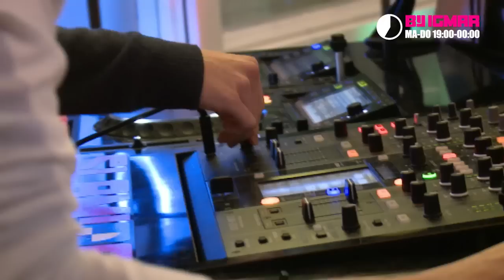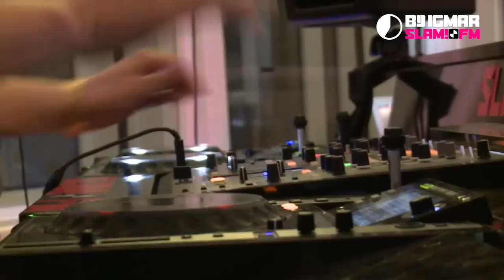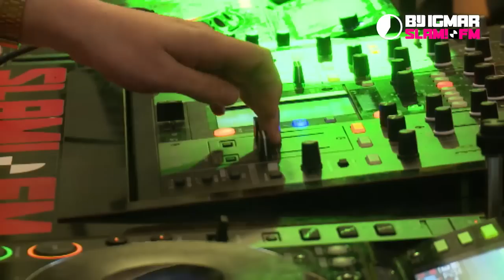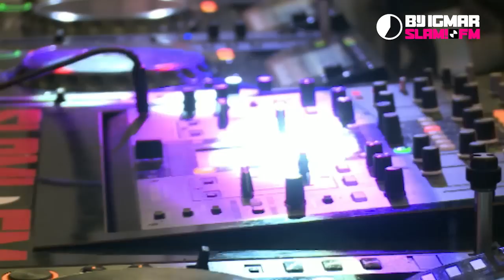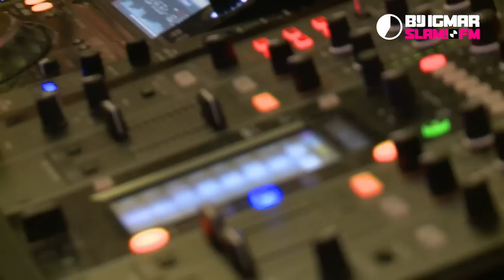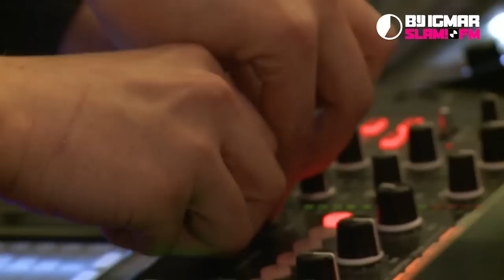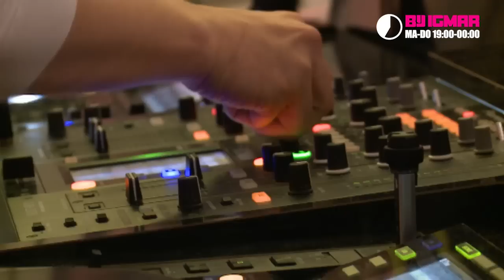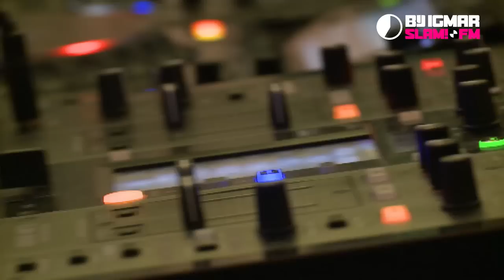Mr Belt & Wezol (DJ-set) | Bij Igmar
Mr Belt & Wezol waren bij ons in de studio! De twee DJ/Producers gaan op dit moment erg lekker met hun track 'Finally' en waren daarom bij ons in de studio!